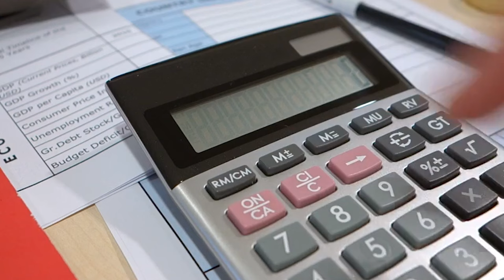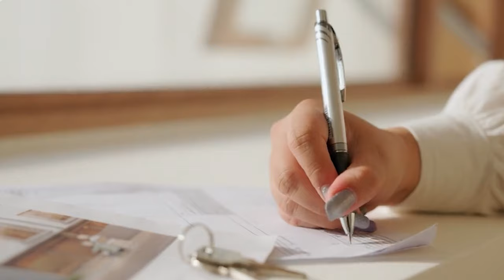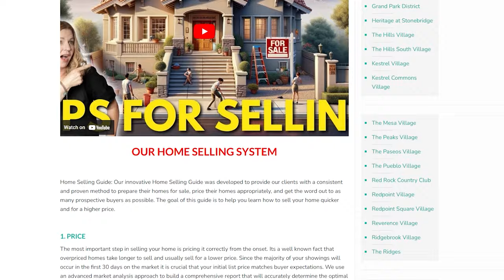New Construction VS Resale Homes: Which is Better?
New Construction vs. Resale Homes: Making the Right Choice

When it comes to finding your dream home, one of the fundamental decisions you'll face is whether to buy new construction or opt for a resale property. Each option has its unique advantages and considerations.

The choice between a new construction home and a resale home in Las Vegas, as in many other locations, depends on various factors. Here are some key differences between the two:

Company: Home Realty Center
License #: S.0180246